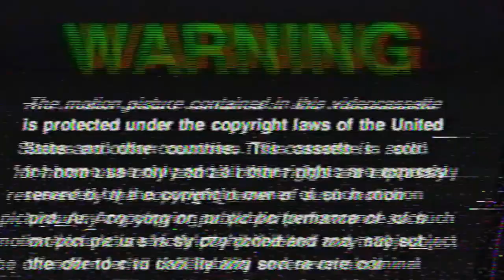GAVLYN – Play the villain – illustrated edit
Illustrated edit of my favorite part of “play the villain” by Gavlyn

For my other artworks and prints and more, check:
beacons.ai/freesekhmetart